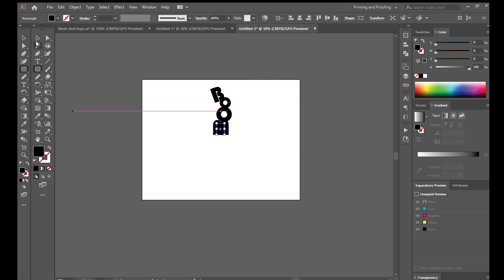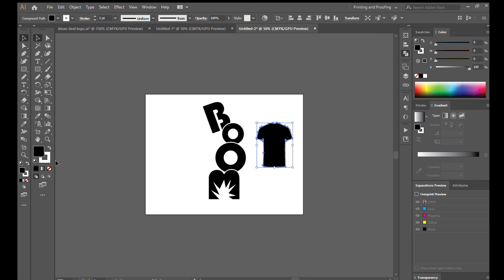Boom TypoGraphy Teashirt#graphicdesign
Logo Design - Illustrator Logo Design Tutorial | Adobe Illustrator 2019

The process:

1. You provide all the information, which is required for development.
2. I provide you the sketches.
3. You send me your feedback and comments.
4. I make all changes per your comments within 2-3 days.
5. You receive the final version.
6. I provide high-resolution files with commercial rights for use.

 rights reserved.